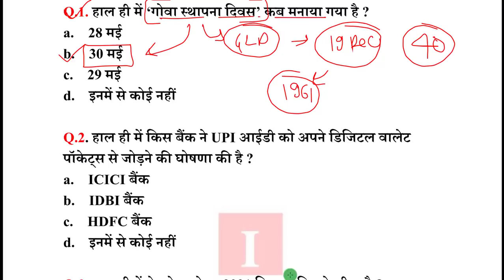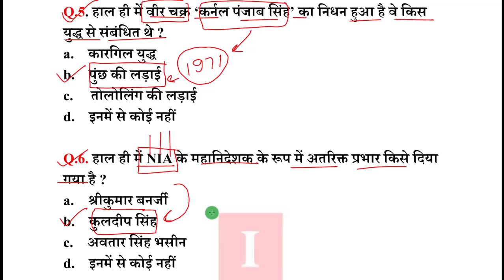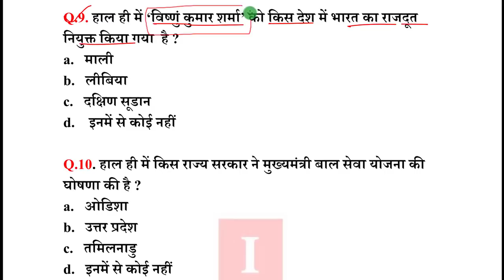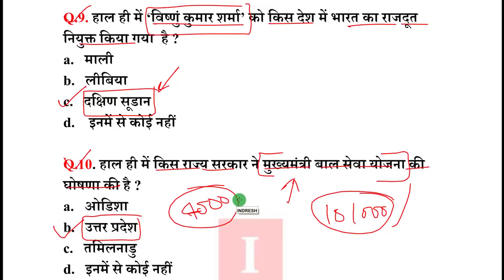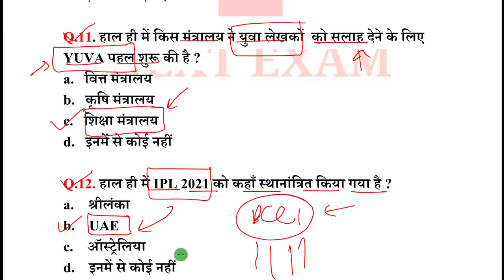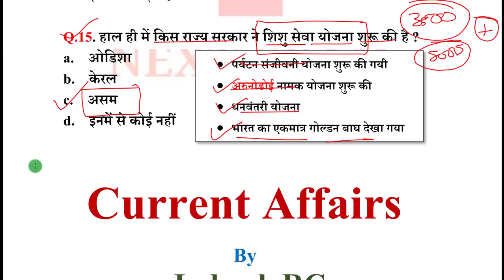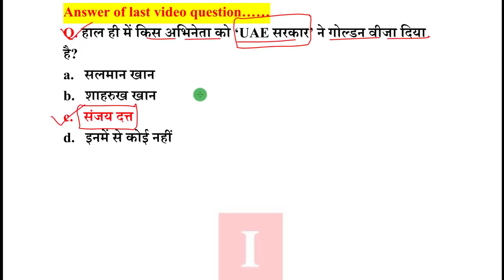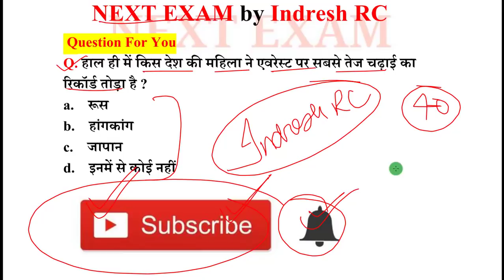Next Dose 1176 | 31 May 2021 Current Affairs | Daily Current Affairs | Current Affairs In Hindi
31 May 2021 Current Affairs.

NEXT EXAM
nextexam